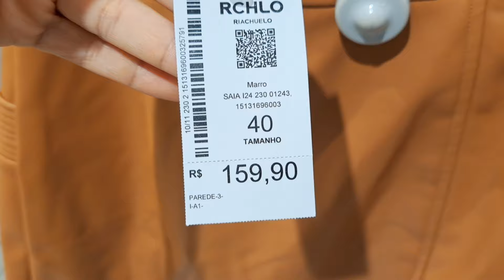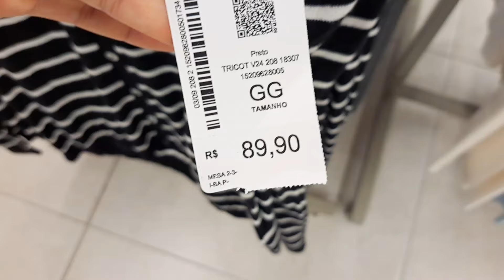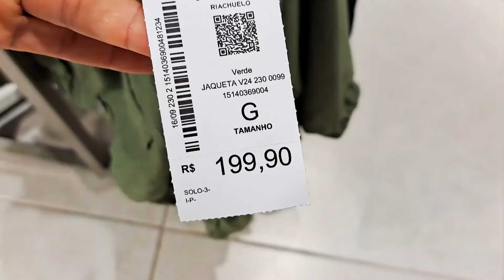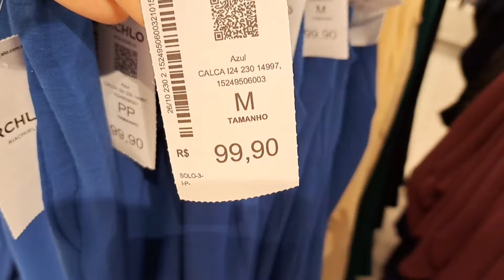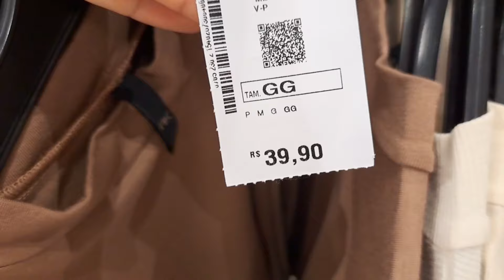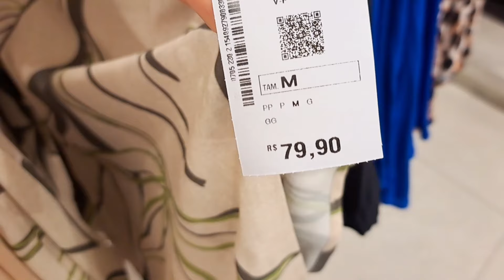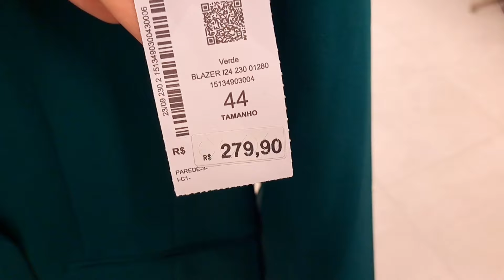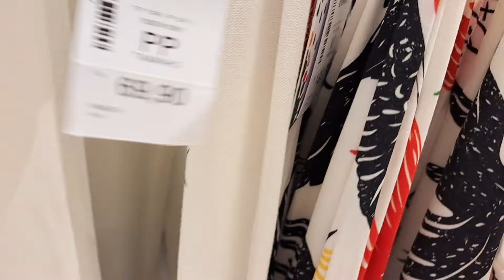NOVIDADES NA RIACHUELO